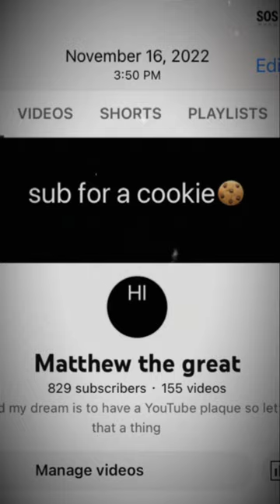2 words is all you need